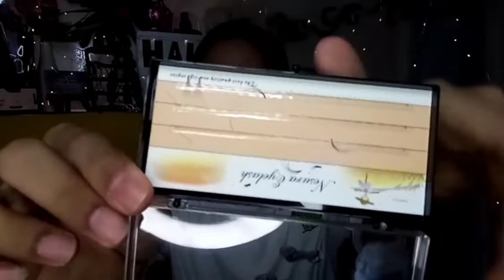SHOPEE HAUL THIS QUARANTINE (ANG MURA AT SULIT!) | Jd Gonzales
Hi JdBubbles ❤️
NEW VLOG🎥

This is my mini Shopee haul na naipon ko this Quarantine hehe 😍 I hope you like it ✨😘